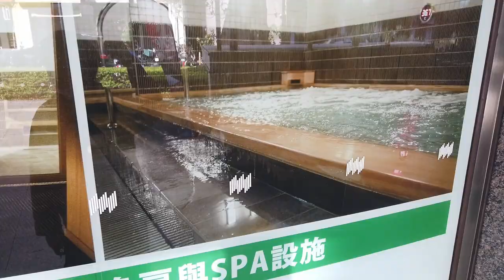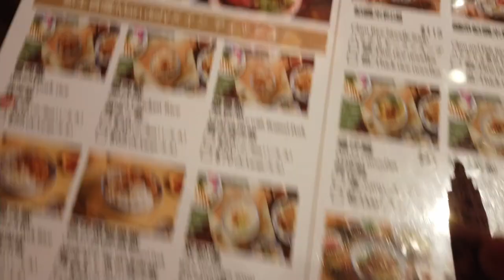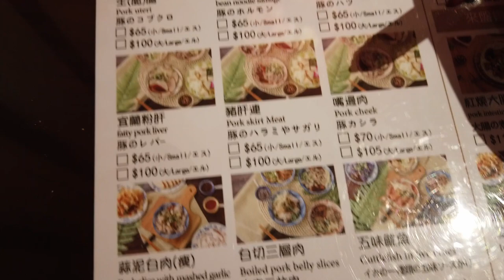日本人愛吃台灣台北的通化街米粉湯35魯肉飯35 生脆腸65 米粉湯 魯肉飯 豚のコブクロが激うまのお店 MRT松江南京 台北市中山區伊通街104-1號